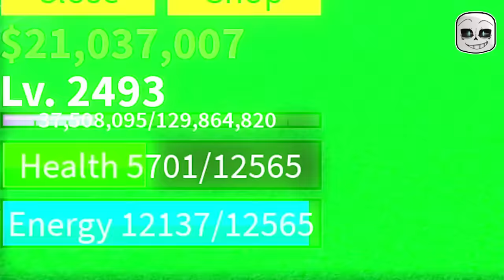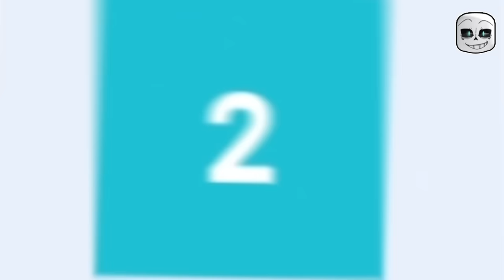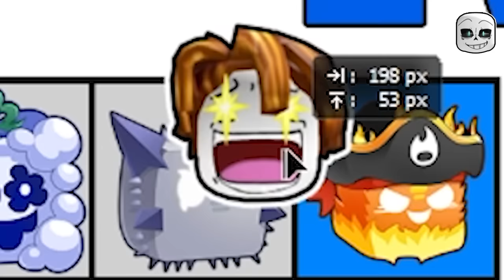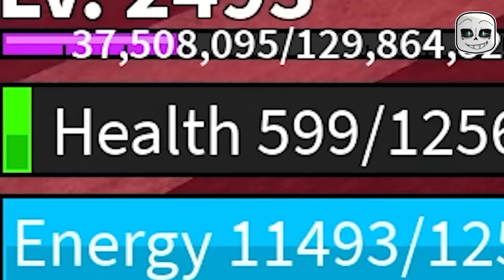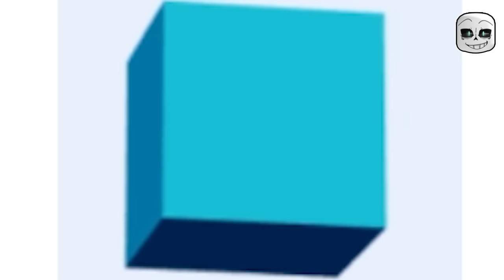Blox Fruits But Our Fruit Randomly Evolves After Every Battle